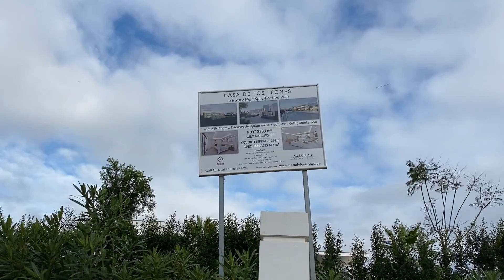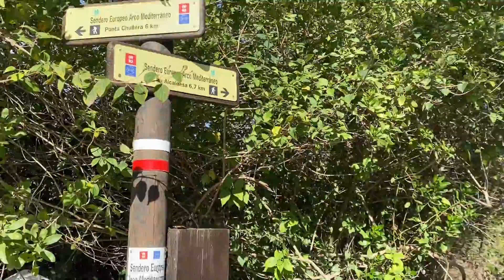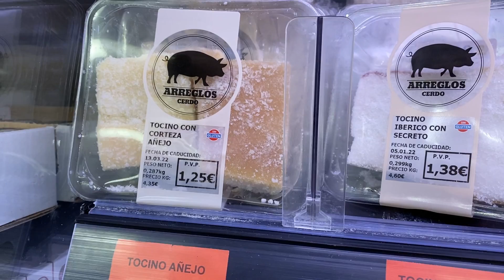Самый дорогой поселок в Европе | Символ роскоши Испании - Сотогранде | Зимний поход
Друзья, а хотите побывать в самом дорогом поселке Европы?! Тогда присоединяйтесь! Параллельно с нарезкой самых вкусных новогодних салатов, отправимся в райские места Испании! Сотогранде, красивейшее море, закат над Гибралтаром и многое другое!

Финансово поддержать проект и стать прямым соучастником непредсказуемых пеших  путешествий можно здесь:
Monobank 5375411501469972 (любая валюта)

Все материалы в этом видео оригинальные и записаны мной лично на месте.

Песня: Evan Splash - When Summer Ends Музыка предоставлена ​​Tunetank. Бесплатная загрузка

Песня: Automaticbananas - Музыка для езды на велосипеде предоставлена ​​Tunetank. Бесплатная загрузка